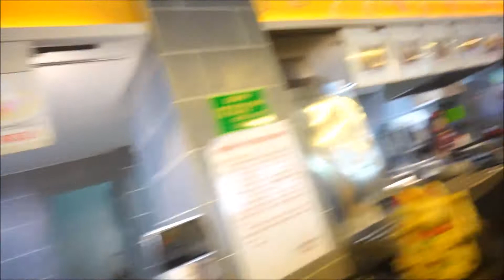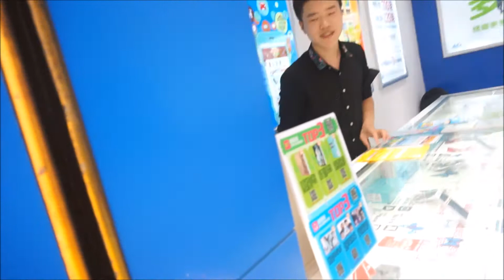Study Abroad China Vlog #2: Exploring Chongqing, China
Hey guys this my weekly study abroad vlog. this is the part one and part two will be uploaded later on this week.